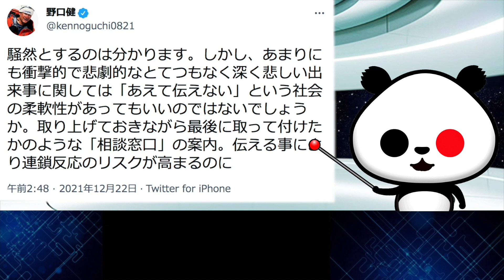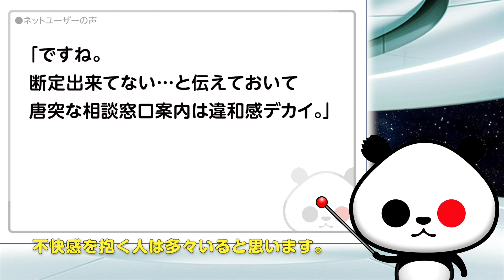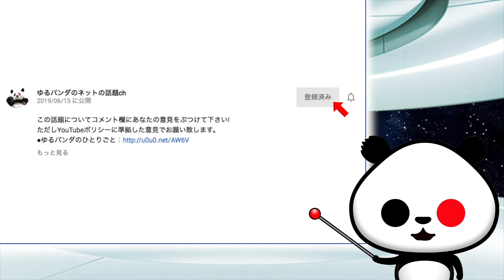野口健氏がメディア報道に苦言「伝える事により連鎖反応のリスクが高まるのに」が話題